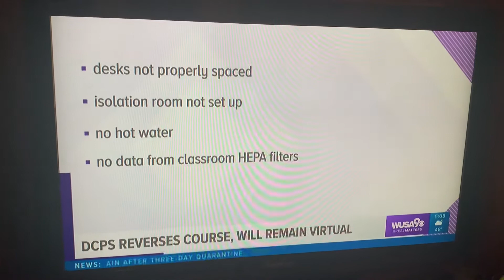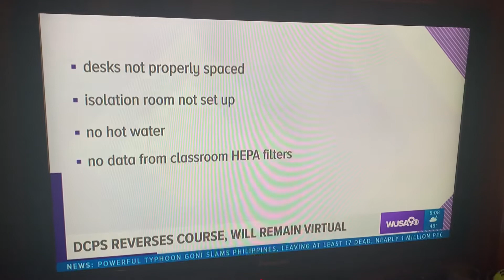WUSA9 Story on DCPS